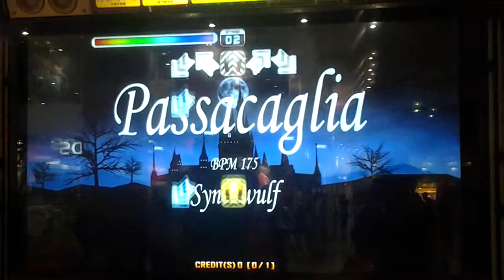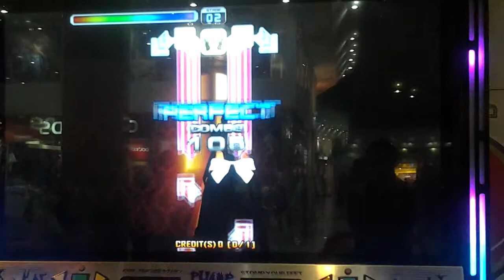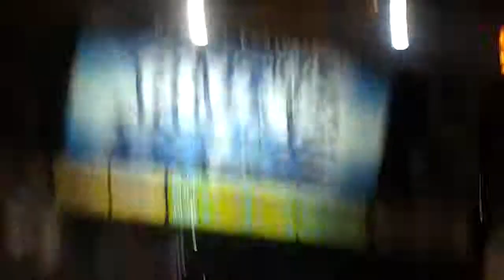[Pump It Up PRIME] [IMBA] Quest Zone - Passacaglia - Step 3 (Success)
Chapter: 2
Chart: Single 16
Goal: Clear with life below 5
Song: SynthWulf - Passacaglia - 175 BPM